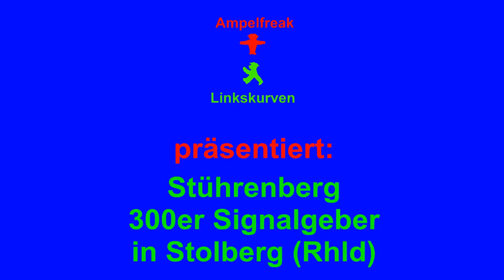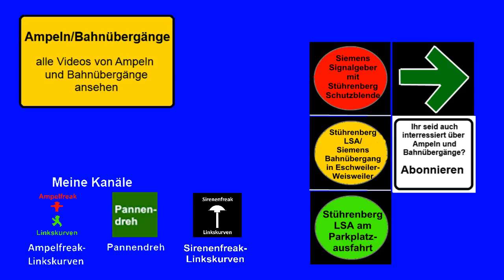Stührenberg 300er Signalgeber in Stolberg (Rhld)